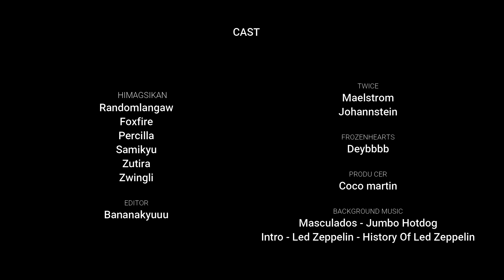PART 2 The Masculados - Jumbo Hotdog ft.Destroyer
Cast:
Samikyu
Randomlangaw
Zutira
Zwingli
Percilla
Foxfire
Maelstrom
Johannstein
Deybbbb